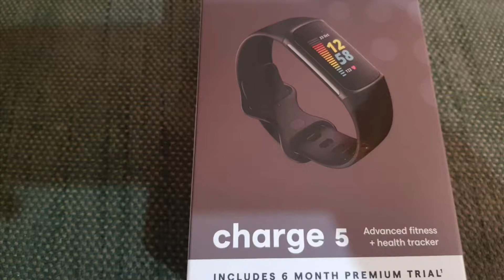Fit bit charge 5 unboxing